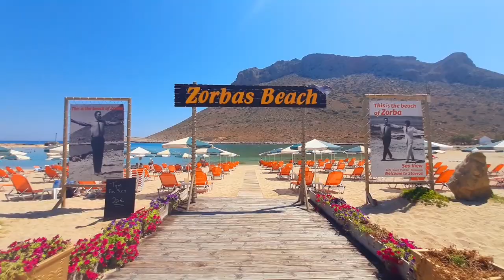Crete My Second Home - Stavros, The Zorba's Beach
Stavros, The Zorba's Beach 01/08/2020